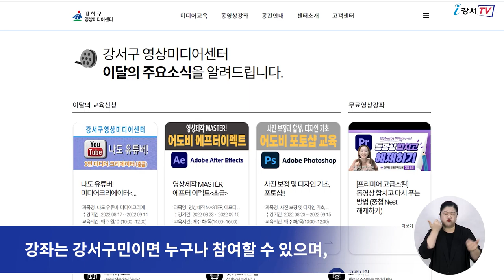강서영상미디어센터, 9월 영화 인문학 수강생 모집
이번 강좌는

‘영화를 통한 일상의 사유’ 를 주제로
매주 한편의 영화를 선정해 나를 돌아보는 시간을 갖습니다.

주 1회씩 모두 4회로 줌 어플을 통해 온라인으로 강좌가 운영되며
'영화, 여자를 말하다' 의 저자 이봄 교수의 열띤 강의가 진행됩니다.

강좌는 강서구민이면 누구나 참여할 수 있으며,
강서구영상미디어센터 홈페이지-미디어교육-수강신청에서
신청할 수 있습니다.

이번 강좌에 대한 자세한 내용은 강서구영상미디어센터 홈페이지나